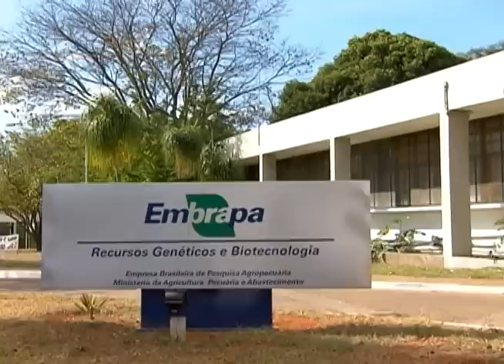Embrapa quer desenvolver com biotecnologia variedades de plantas resistentes à seca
NBR NOTÍCIAS - 15.08.12: Uma pesquisa desenvolvida pela Embrapa quer transformar variedades transgênicas de plantas resistentes à seca. É a biotecnologia para ajudar a agricultura. Só para se ter uma ideia, as plantas testadas sobreviveram mais de 40 dias sem uma gota de água.